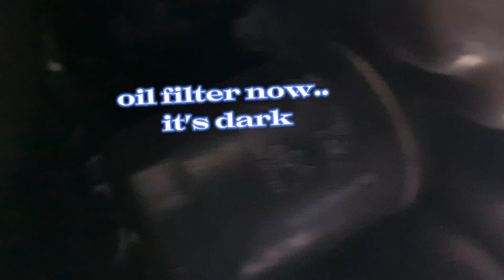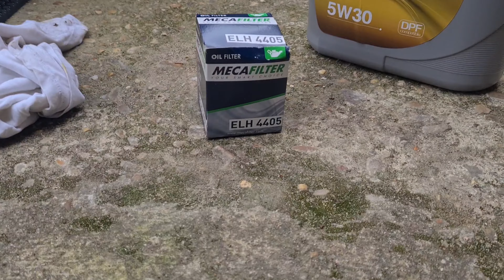Change motor oil and oil filter of my car...